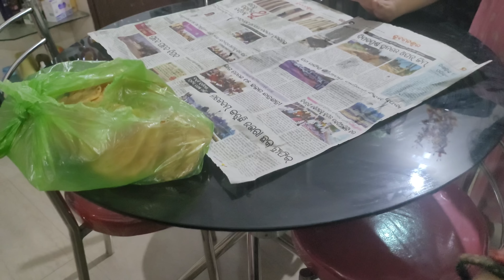ଅରୁଆ କୁ ଗୁଆ ଘିଅ 😋😋😍😍😜😜 ll Babu & Lipi Lifestyle